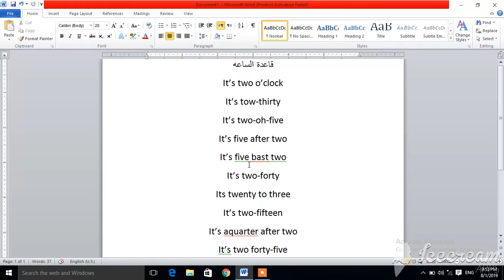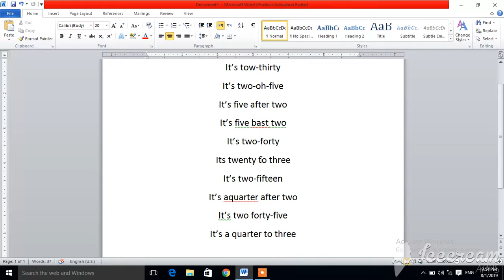telling time - الإخبار عن الوقت بالإنجليزية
نشاط قدمته الطالبة بيسان رضوان